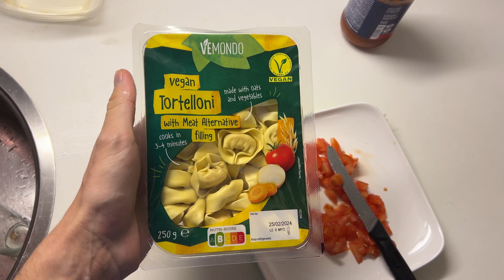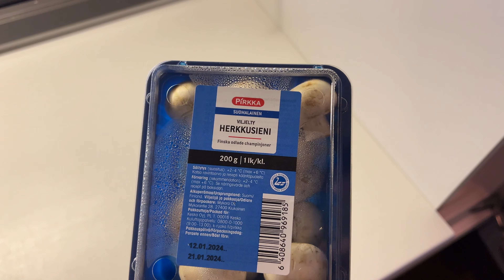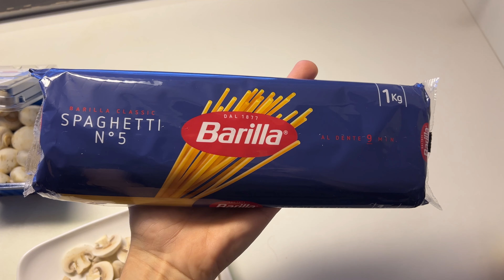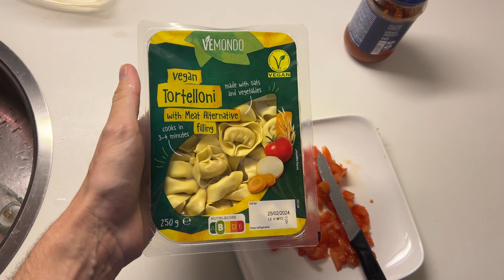Supermercado na Finlândia 🇫🇮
Me siga no Instagram: @henrique_vefago

Aplicativo que uso para Transferir Dinheiro do Brasil para diversas Moedas

Celular que uso para gravar os Vídeos do Canal
iPhone 13 Pro Max:

Meu MacBook Air que uso apra editar os Videos

Câmera Sony A6400

Minhas Lentes
Sigma 16mm 1.4
Sigma 30mm F/1.4

Air Pods Pro 2
JBL TUNE 710BT

Gymbal DJI OSMO 4
Power Bank Anker

iPad 9

Monitor Dell Ultrasharp: